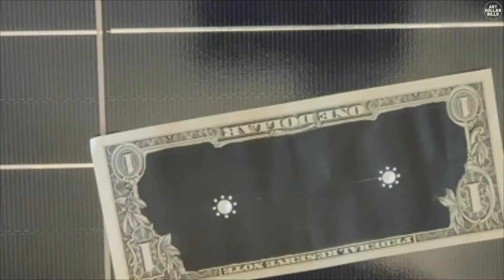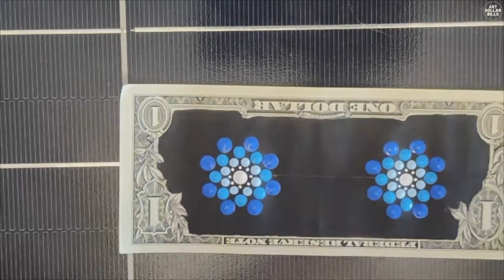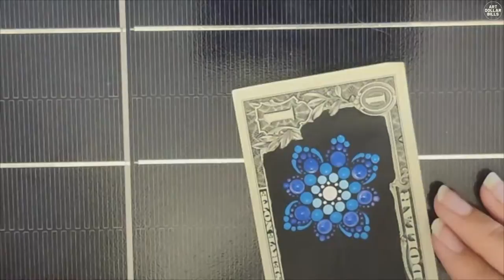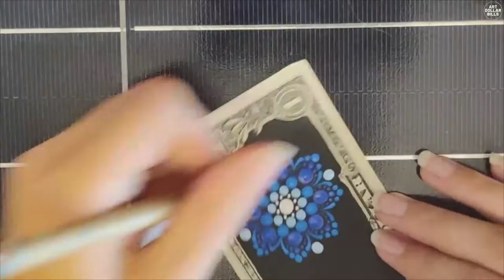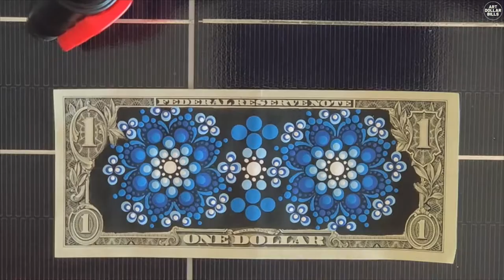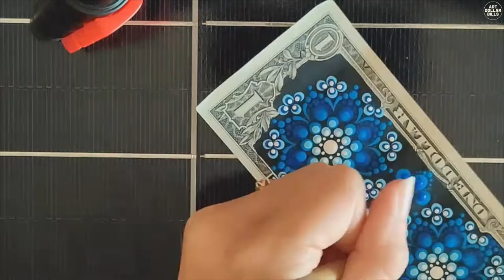Twin Mandala by Alisha Art on Real Dollar Bill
Hand Painted on Real Dollar Bill

Art done by: Alisha

Follow for more dollar bill art from many different artists around the world

A Magical Journey Through Space by Leonell Cassio